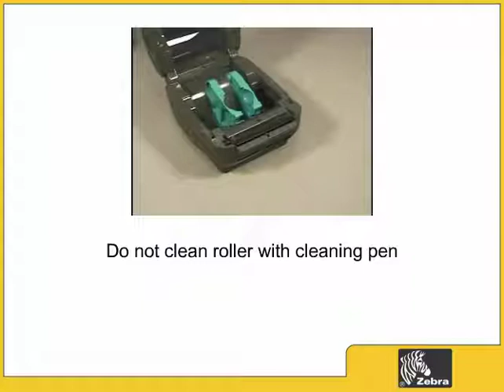Zebra GX420d - Čiščenje tiskalne glave